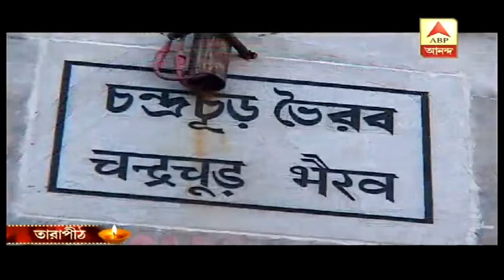অথ কালী কথা: তারাপীঠ, দশমহাবিদ্যার দ্বিতীয় বিদ্যা, বৃহস্পতির অধিষ্ঠাত্রী দেবী তারা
দশমহাবিদ্যার দ্বিতীয় বিদ্যা, বৃহস্পতির অধিষ্ঠাত্রী দেবী তারা। সিদ্ধপীঠ তারাপীঠের মাহাত্ম্যকে আবিষ্কার করতে সাধনভূমিতে এবিপি আনন্দ।